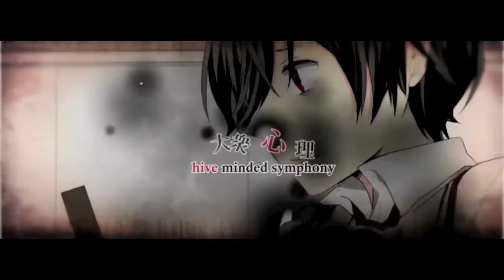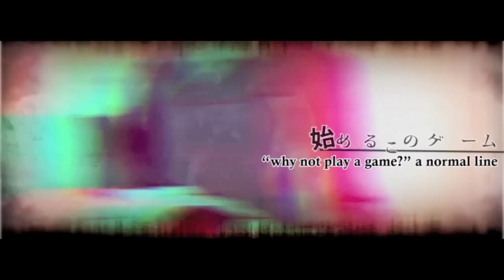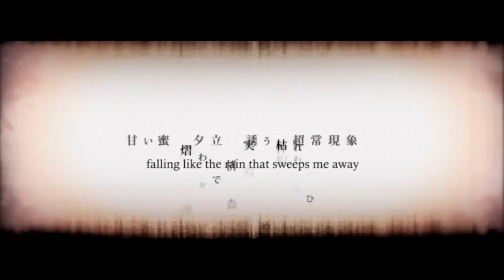Lonely Hide & Seek (English Cover)【JubyPhonic】孤独ノ隠レンボ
In Japan, game plays YOU.

Hey, welcome to the Summer guys!
And what better way to beat the heat but with chills?
'Cuz it's hot...and chills...are like...cold.
I'll stop.
Anyway I meant to post this yesterday, but I was watching
Shingeki no Kyoujin. And one does not simply stop
watching Shingeki. Oh no. No you don't.
Sooo Imma go watch the latest episode...
this song was crazy hard, I lost most of the files, blahblahect.

Lyrics: スズム
Composition: 150P
Guitar: ぎぶそん
Illust/Video: こみね
Main Design: さいね
(I used AmeSubs translation of the broadcast, so credit to her!)

Mp3 Links

LYRICS

Cue the opening scene, starting at page one, a story
About a lying clown who ended up a comedy, standing in laughing rain

Dirty water staring back at me, nothing but a bitter mirroring
Calm and quiet painted everyday five hundred shades of grey

Amplifying every love affair love the taste although there's nothing there
Whether dreaming or reality hive minded symphony

Draw it in the bookmark of the end
Bursting through the seams, the game we play is seeming to be...
1713

I brought it all to life, a real fantasy
And ready to take the fruit from the tree
Bite the hands that fight for even a taste
Slowly going insane, choking my brain
Ascending after rain, back to just the same
It's laughing at me, shaking shadow that breathes
All I wanted was a turn of the page to get by

Breaking boredom, and I'm killing time
"Why not play a game?" a normal line
Calm and quiet painted everyday, oh we'll fix that right away!

Demon hiding ever watching eyes, tasting iron like it's gonna slice
Silk is red and ready in it's place, is it time to start the game?

In the hand, a ticket to the show
Ticking of the clock, the hand, it takes your eyes from you
1203

It's ready steady go, we're playing hide and seek
"I guess that the first to be IT is me"
Crying noise, the TV talking to me
I see "It's not a game, the real thing!"
120's more than easy to be beat
Laughing away, you say this eagerly
"You're up next to play the monster referred to as IT"

Suddenly I heard something really abnormal
Talking on about some people living, dead, or soon to be
"Now the one to die today is the innocent you"
Is that a fact? A premonition? But your face won't give away

Look now I've had enough, look now you've seen too much
So let us start the final chapter as we turn the page

Aa, ready? Here I come! Aa, ready? Here I come!
You're ready or you're not, it doesn't matter, here I come!

And dying away, the fruit in the tree
Falling like the rain that sweeps me away
Leading me blind, a paranormal find
I'm playing all alone, eyeing my demise
But that isn't right, summer's shadow is by
With a grin, the demon breaking their lips muttered

"Well, looks like I win."

"But who is the demon we really seek?"
Prologue read aloud in sarcasm all about
"How do you play the perfect crime?"
A rumor in the sun, a game for only one
The cat on the bookmark returns again